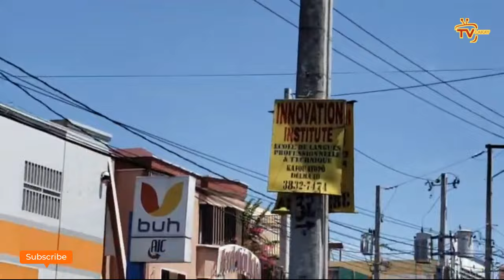9 Sept- Kadav sou Kadav, Lapolis ak Lame masakre bandi Gresye || UTAG sakaje Lamò 100jou anpil mò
9 Sept- Kadav sou Kadav, Lapolis ak Lame masakre bandi Gresye || UTAG sakaje Lamò 100jou anpil mò